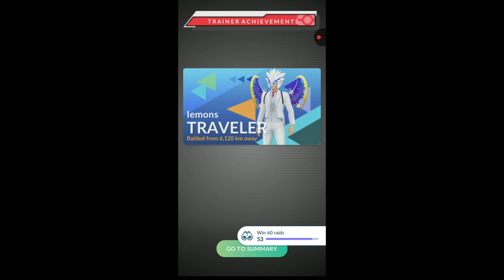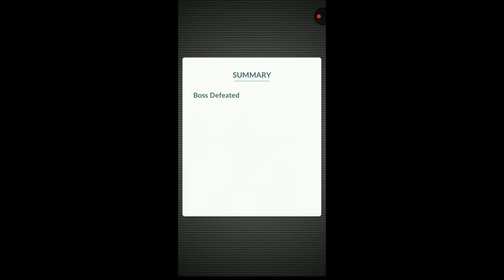Getting shiny Garchomp from raid!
Hey Everyone

How many raids do we need to get SHINY GARCHOMP?

Hey there! In this YouTube Short, I'm excited to share with you all the lastest shiny catches from past month May. I will try to bring more compilations

In this video, I believe you'll find it useful/entertaining/inspiring and I can't wait to hear your thoughts.

And if you have any suggestions for future videos, I'd love to hear them in the comments below.